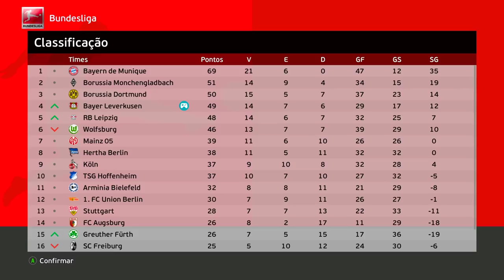PEREBINHA X MESSI, MBAPPÉ e NEYMAR! OITAVAS DA CHAMPIONS LEAGUE !🔥 - Rumo Estrelato #65 | PES 2021